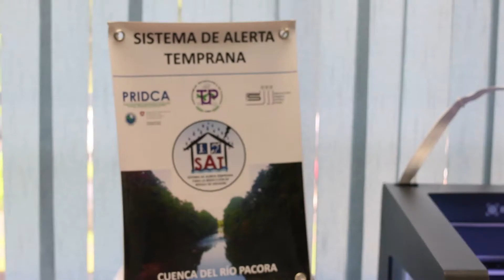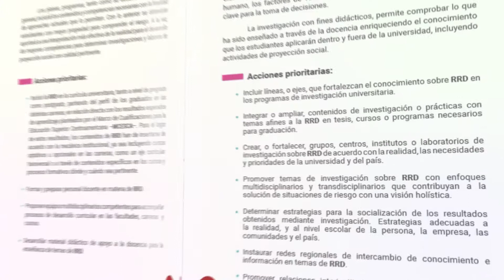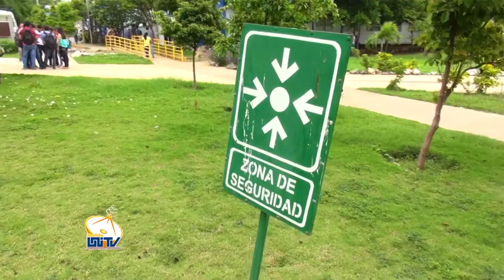Funciones Sustantivas de las Universidades en RRD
A través de las tres funciones sustantivas de las universidades, se pueden implementar acciones para la Gestión del Riesgo, estas son: la docencia, la investigación y la extensión o proyección social.